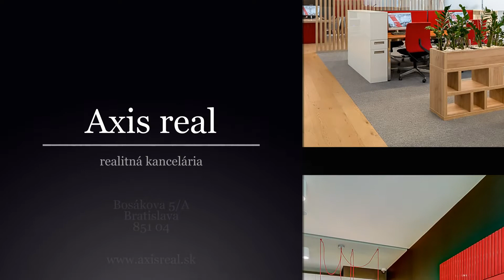Pekný slnečný 1,5-izbový byt, Stará Ľubovňa, Okružná ul.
Realitná kancelária AXIS REAL ponúka na predaj pekný 1,5-izbový byt v lokalite Stará Ľubovňa, Okružná ulica.